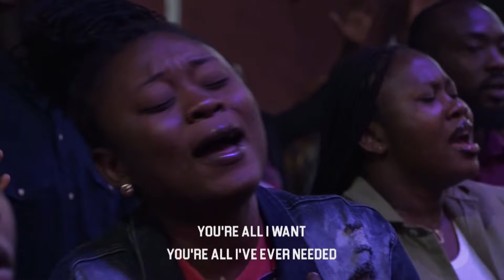MOG Music Reverential Worship at the COZA12DG2024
Relive this amazing, electrifying ministration at COZA 12 Days Of Glory 2024. Your life is guaranteed to take an upward shift. As you watch this video, you will experience the same atmosphere and Presence we enjoyed  live in the COZA Auditorium.